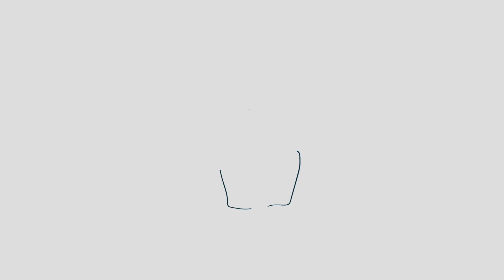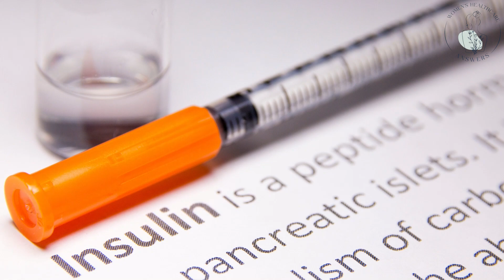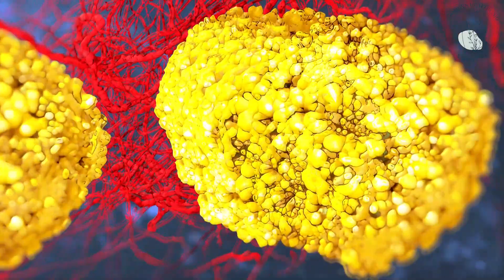Female acne/overweight/hair growth/crazy periods, understand PCOS!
Polycystic ovarian syndrome (PCOS) is a common problem that I will help you understand in this video. If you have abnormal hair growth, weight gain, and irregular periods you may be suffering from PCOS and I can give you important information about the problems and how I treat my patients.
If you would like a copy of the outline

Women's Healthcare Answers is a channel for women who suffer from gynecologic issues presented by Jeff McQueary MD, a Tennessee gynecologist.
I want to focus on YOU! Especially if:
Your Gynecologic problems are dominating your life
AND YOU WANT TO TAKE BACK CONTROL
you can SOLVE YOUR PROBLEMS with answers and solutions I will give you!
Come back EVERY FRIDAY for a NEW Women’s Healthcare video.
Jeffrey McQueary, MD is a board-certified gynecologist, urogynecologist, and female pelvic medicine and reconstructive surgeon on YouTube to educate people about general gynecology issues such as heavy or irregular menstrual bleeding, endometriosis, urinary tract infections, menopause, and gynecologic cancers. He will also teach about advance issues such as pelvic prolapse, urinary leakage, overactive bladder, and much, much more...
Always COMMENT because I need to know what is bothering you and certainly will include answers to your questions and concerns in future videos.
Get your FREE Bladder Guide: available soon
Get information on IC and bladder irritants: available soon